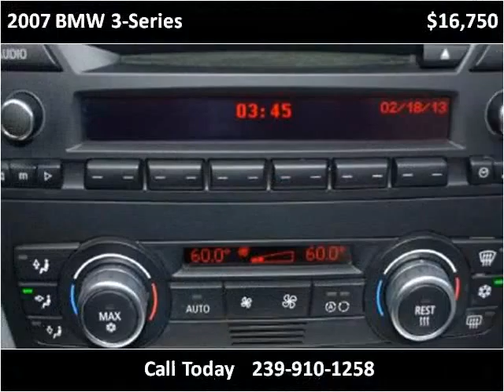2007 BMW 3-Series Used Cars Fort Myers Beach FL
This 2007 BMW 3-Series is available from Autoquest USA.